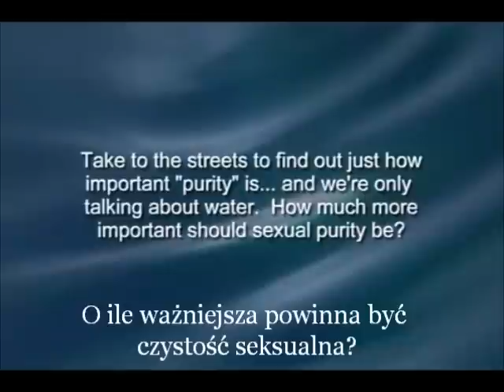Czystość ma znaczenie